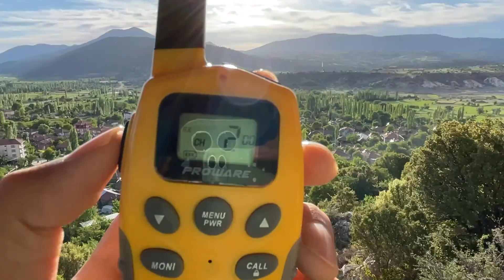Bim'de satılan 200 TL'lik telsiz!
Bim'de satılan telsizi sizler için inceledim. Bim aktuel ürünler içerisinde yer alan bu telsizle alakalı her sorunuza cevap bulabileceğiniz bir video hazırlamak istedim. Bim'de satılan telsiz ile kutu açılışı ve inceleme yaptım. Video içerisinde Bim'den aldığım telsizle yaptığım mesafe testlerini de görebilirsiniz. Umarım video hoşunuza gider.. Teşekkürler iyi seyirler